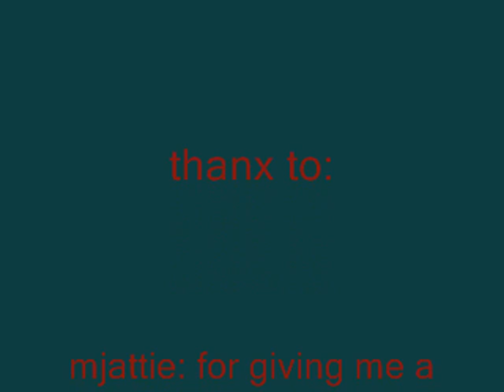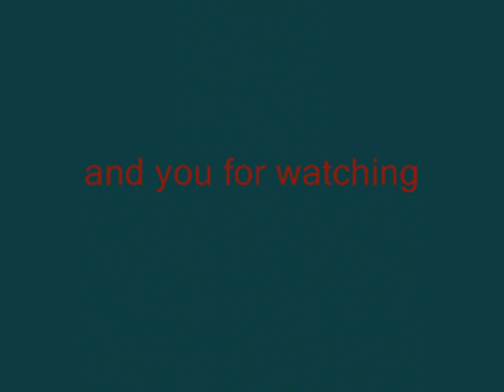line rider - sky paradise - MaDe By ToM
song: paul elstak - rainbow in the sky

Lineriders (Bosh) mission is to get to the air kingdom... but he need to take the hardest route, to be sure he is not followed.

is he going to make it? watch!